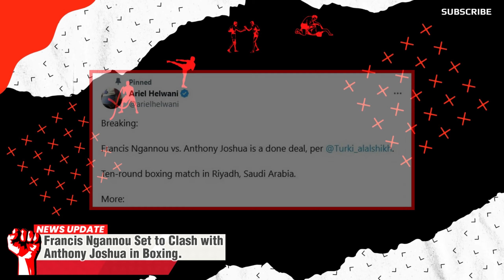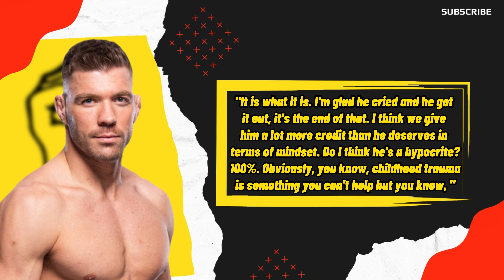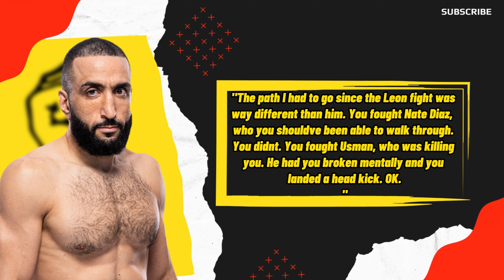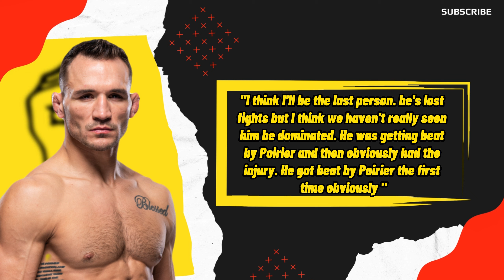Michael Chandler SENDS WARNING to Conor McGregor! Belal Muhammad FIRES At Leon Edwards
🥊 Belal Muhammad eyes Leon Edwards in a fiery clash at UFC 300, confident in victory. Chandler seeks to retire McGregor, Ngannou gears up for a boxing match against Anthony Joshua, and Dricus du Plessis fires back at Sean Strickland. 🔥👊

Todays News:
0:00 Intro.
0:02 Francis Ngannou Set to Clash with
Anthony Joshua in Boxing.
0:39 Dricus du Plessis responded to Sean
Strickland getting emotiona.
1:46 Belal Muhammad Confident Ahead
of Showdown with Leon Edwards .
3:25 Michael Chandler Aims to Retire Conor
McGregor as Revenge for Delayed Figh.
5:01 Ending